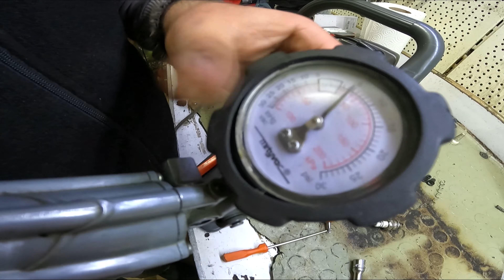947 - 952 OLEO MAC KARTER DEĞİŞİM ve GENEL BAKIM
MERHABALAR...
Kırşehir den servisimize gelen oleo mac 947 motorlu testerenin karter ve bazı parçalarını değişiyorum umarım beğenirsiniz...